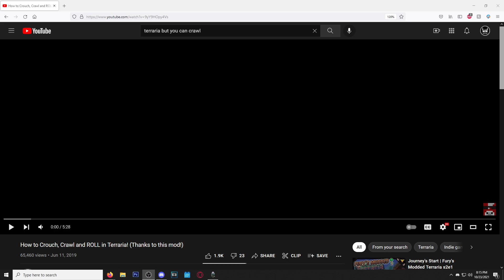Terraria but I can only CRAWL... (FULL STREAM)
Full stream of the Terraria but I can only crawl challenge for people that wanted to see it all.